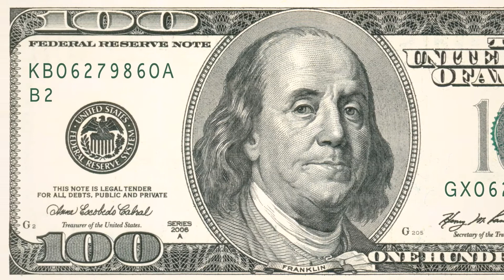7 Things You May Not Know About Freemasons